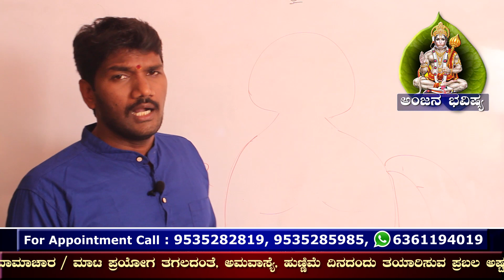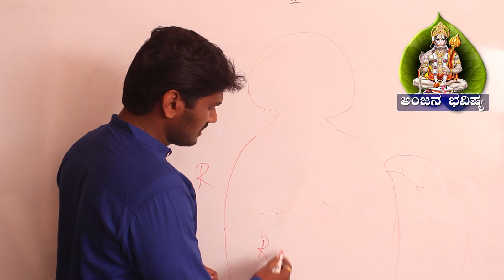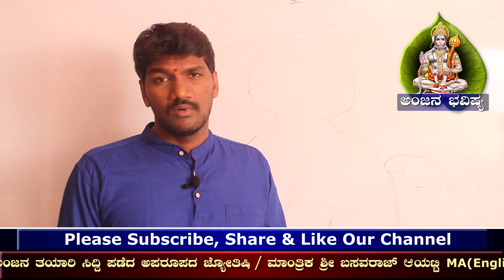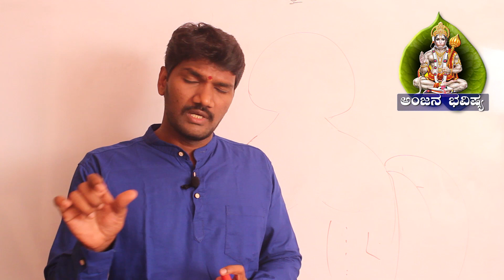ಹೊಟ್ಟೆ ಹಾಗೂ ಸೊಂಟದ ಮೇಲಿನ ಮಚ್ಛೆಗಳು ಅದೃಷ್ಟವೇ...?ASTROLOGY KANNADA l KANNADA ASTROLOGER l BLACK MOLES l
Silver Shows You Tube Channel Link

Anjana Bhavishya Programme is Founded by the Famous Indian Kannada Astrologer
Shri Basavaraj Ayatti. A very rare astrologer, who prepare and give Anjana.He gave Anjana to thousands of people. Also gaves predictions to thousands of people based on It.Shri Basavaraj Ayatti Having experience over 18 years in it.also having great experience in Horoscope reading and Numerology predictions.They gave many programms in many state as well as national TV Medias. Also gives interviews to famous TV Medias. Lots of videos available in the internet/ Social Medias like you tube, Facebook, Instagram websites about Shri Basavaraj Ayatti... Anjana is Miracle Astrological Black thing which is still available in these modern days also. ! through this one can get the reasons and predictions for people unexpected problems which comes in life accurately.
Voice2wish youtube infotainment channel

Black Moles
Stomuch black moles
Weist black moles
Anjana Bhavishya
Basavaraj Ayatti